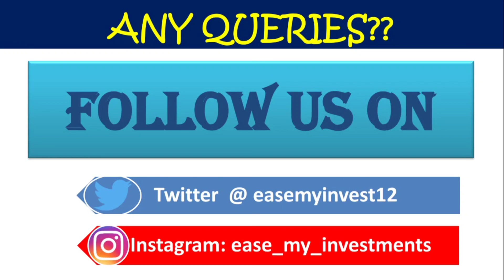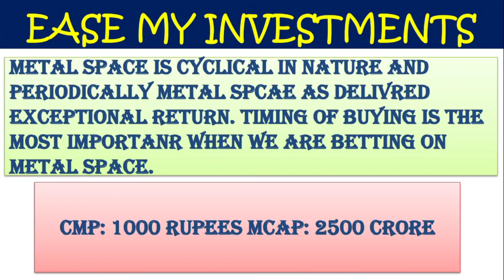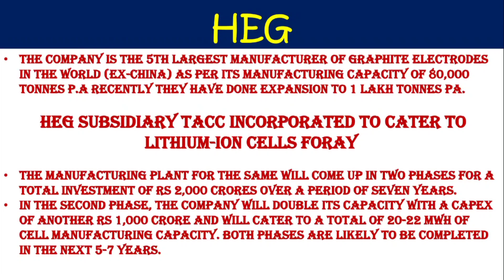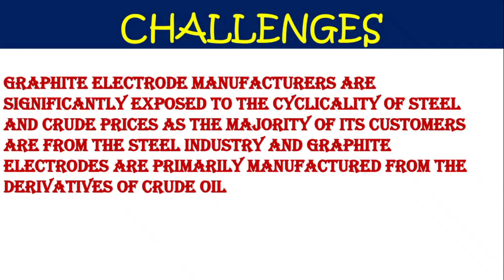METAL SECTOR का बाप - SHARE यहाँ से 2 गुना हो सकता है |किस्मत बदलने वाला शेयर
ollow us on twitter @easemyinvest12 Insta @ease_my_investments